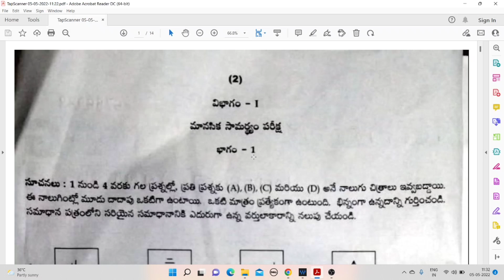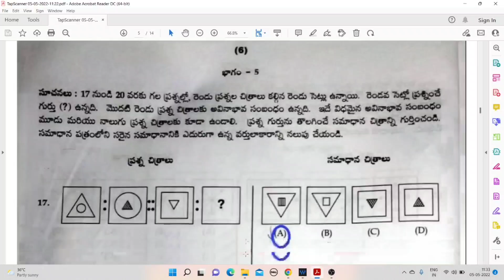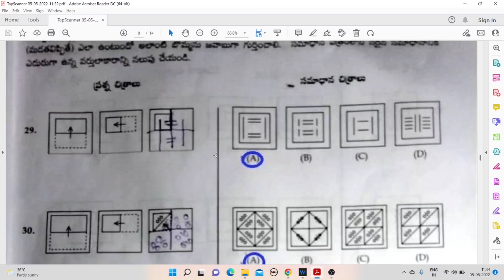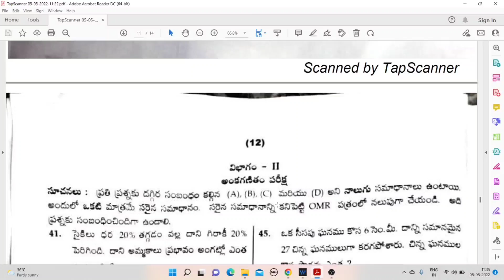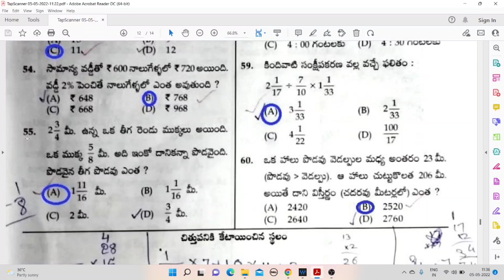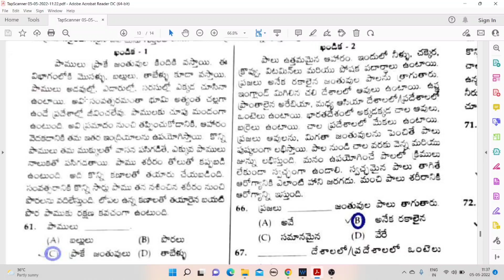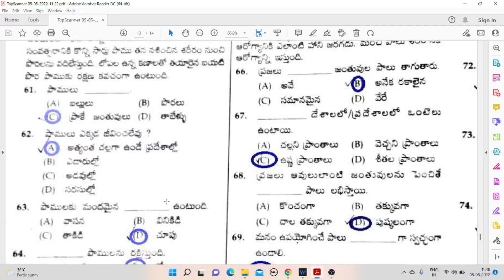Navodaya||Navodaya Question Paper||Navodaya Telugu Medium Paper||Navodaya 2022 Key||OK Mastaru||JNV